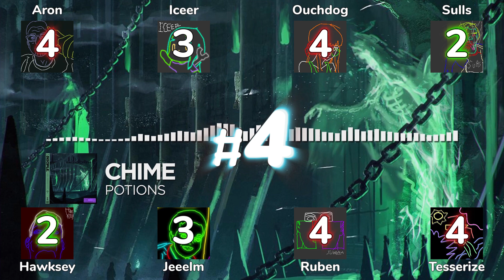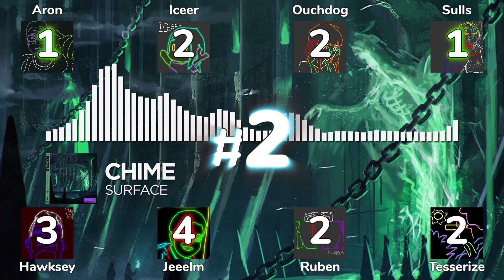Hideout Ranks Chime's Interdimensional EP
One of Dubstep's most favored names on one of Dubsteps most favored labels.